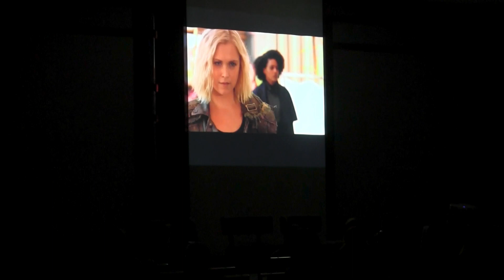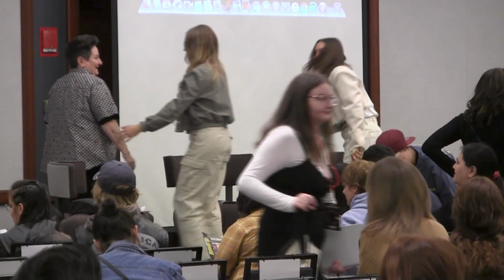ConAgeddon 4 (2024) - Day 1 Panel 8 - Eliza & Sara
Con4geddon / ConAgeddon 4
March 16-17, 2024
Boston, MA

Eighth panel of the first day of Con4geddon, featuring Eliza Taylor (Clarke Griffin) and Sara Thompson (Josephine Lightbourne) from The 100.